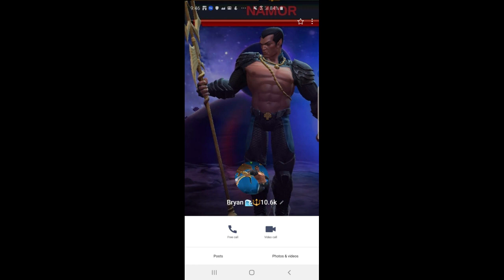MCOC - Alliance War Season 13: War #4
None (Or I forgot to edit this section) The Pimp Thanos Image